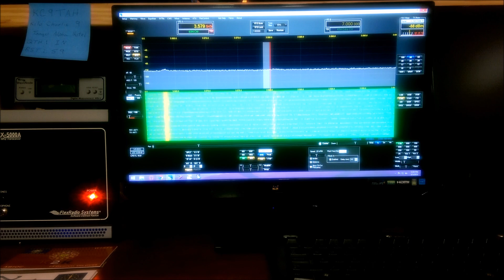MMM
This is the overview of my build of the Michigan Mighty Mite.  Technical instruction and the 3.579 MHz colorbust crystal came from listening to the SolderSmoke podcast and the accompanying blog page.  I test the output into a dummy load and can visually watch the output thanks to the PowerSDR panafall display of my Flex-5000A radio.